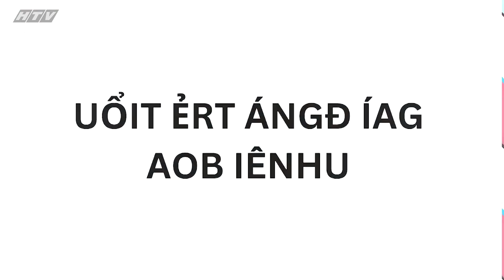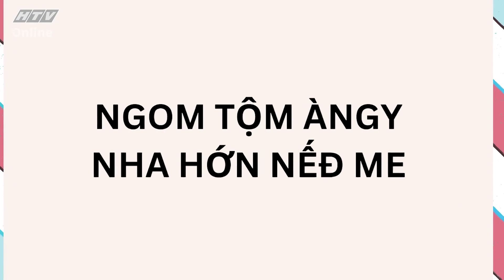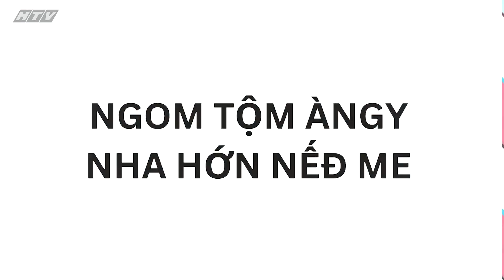QUÝT LÀM CAM CHỊU | TẬP 35 | HUỲNH JAMES VÀ PJNBOYS "NGỠ NGÀNG" VỚI ĐỘ "NGỐC" CỦA CẶP ĐÔI THỊNH NY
Ủa alo!? Vậy là "ngốc" dữ chưa!??? Huỳnh James và Pjnboys nhìn mà tức á!!!

“Quýt làm cam chịu” phát sóng lúc 19g00 tối thứ Tư hàng tuần trên kênh HTV7.

"Quýt làm cam chịu" là chương trình giải trí vui nhộn kết hợp giữa trò chơi đấu trí căng thẳng và thử thách vận động tốn sức. Mỗi tập sẽ có 4 khách mời chia làm 2 đội chơi. Để tránh khỏi những hình phạt khó đỡ và hài hước, các nghệ sĩ phải linh hoạt, khéo léo và đặc biệt cần có sự phối hợp đồng đội.

"Quýt làm cam chịu" do ST Sơn Thạch dẫn dắt, với sự góp mặt của những nghệ sĩ trẻ đang được yêu thích như Puka, Gin Tuấn Kiệt, Quốc Khánh, Hoàng Phi, Lê Lộc, Duy Khương, Lê Nhân, Otis, Avin Lu, Trà Ngọc…